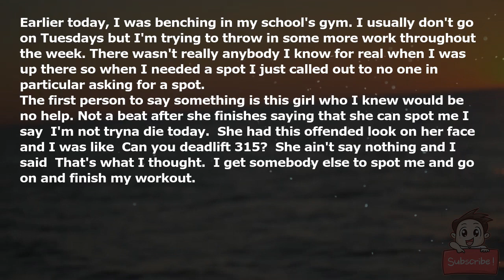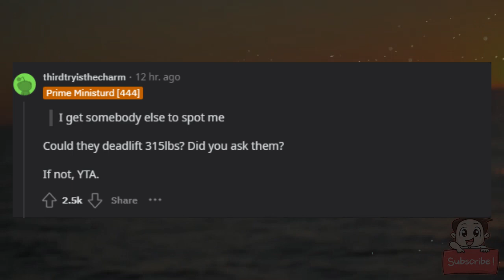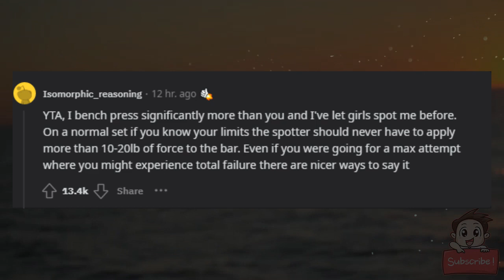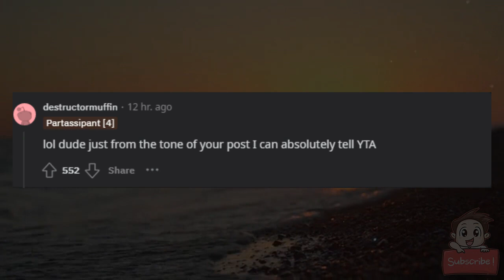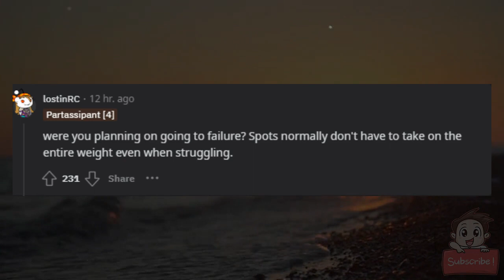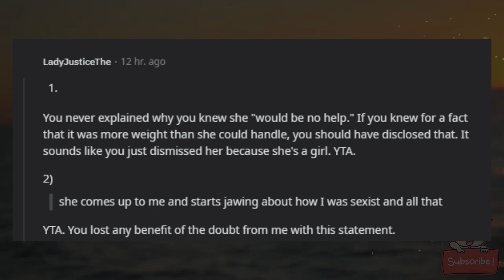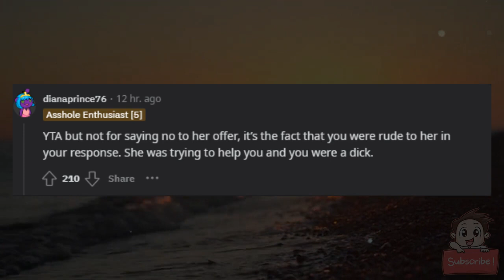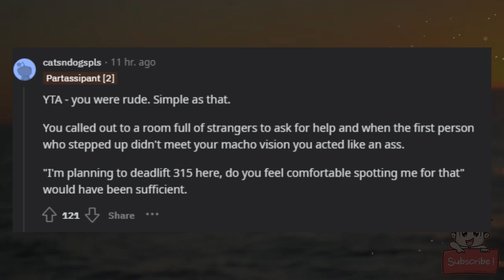AITA for saying I don't want to die when a girl said she could spot me?